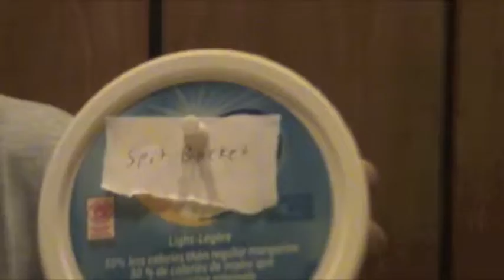Oysters - Experiment 5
This week we dare to ask the question: Should whole smoked oysters be consumed?

Come back every Monday and Thursday to see a new episode of "Should This Be Consumed?" Where we dare to question if the things we can all buy in the supermarket should really be consumed or not.

***Please Note***
As I promised in the video, this is an update. I was NOT turned on by the oysters, perhaps I needed to eat more then one but I didn't want to.